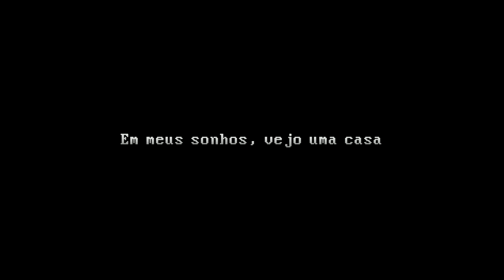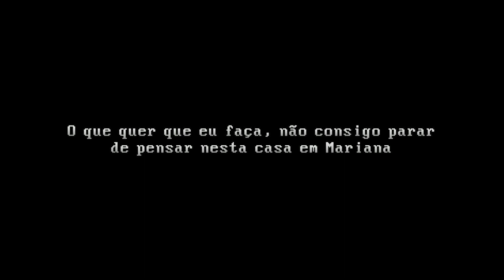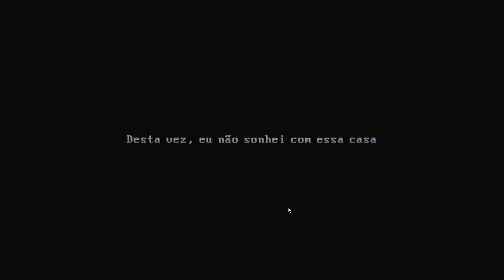Uma casa silenciosa na cidade de Mariana - THE WINDOWS ARE GONE pt-BR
Assombrado pela dor e pela culpa após um trágico acidente, você começa a ver uma casa em seus sonhos. Não importa o que você faça, você não consegue tirar sua imagem da sua mente. Você sente que ela está chamando por você, então você a atende.
The Windows Are Gone é um jogo curto de terror psicológico feito por Scary Cube. Ele foca na criação de uma atmosfera envolvente e perturbadora através da manipulação de elementos narrativos e audiovisuais.